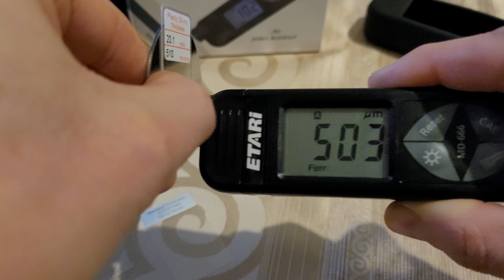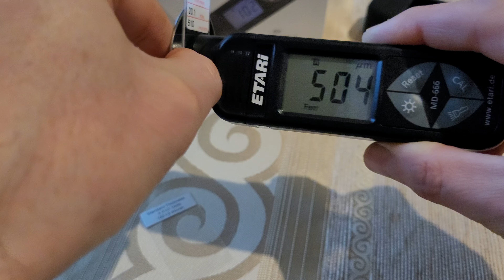Etari MD 666 Test